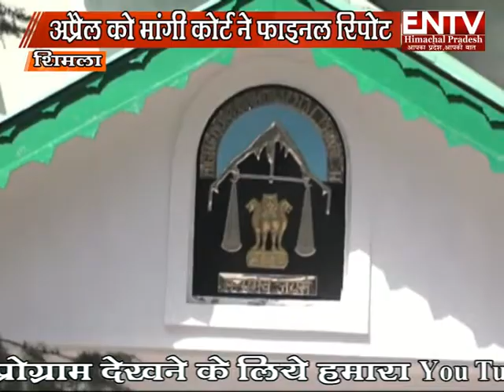CBI GUDIA MAMLE MAIN KOI THOS SURAAG NAHI